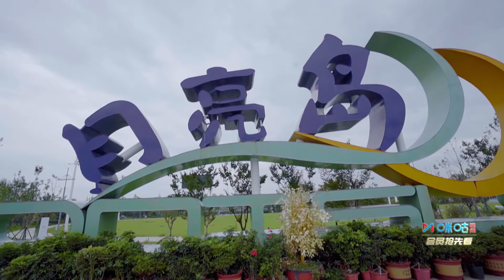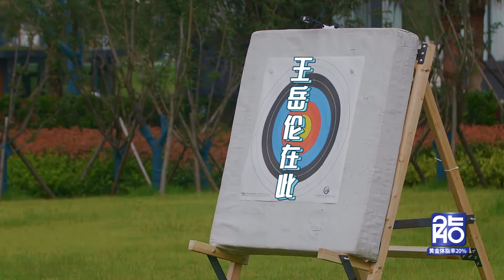【独家】《哎呀好身材2》秘密版 第32期：李湘夫妇与袁成杰夫妇的快乐复古派对